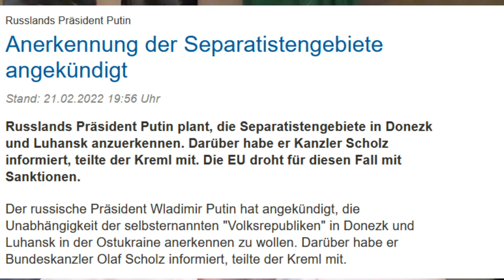Lagebewertung 2022 - Ukrainekonflikt / WW3 (Krieg nahe oder in der EU)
Dieser Konflikt wird sich weltweit auswirgen. Die Börsen hane schon an die 5% zum Vortag verloren. Wer an einen lokalen Konflikt glaubt, der irrt!

Und das alles am 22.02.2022, nette Zahl! 22022022

Zudem wollen Polen und Ungarn raus aus der EU und es England gleich tun.